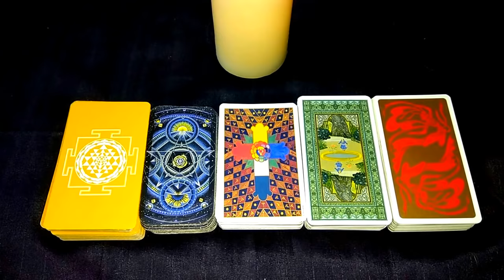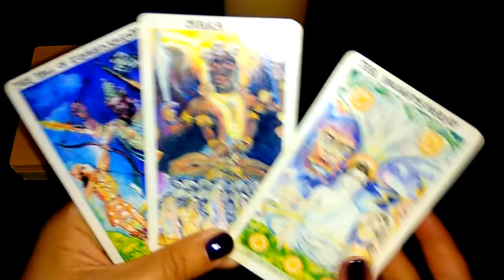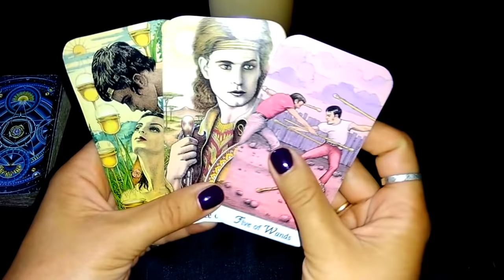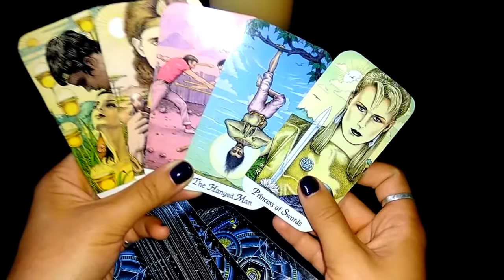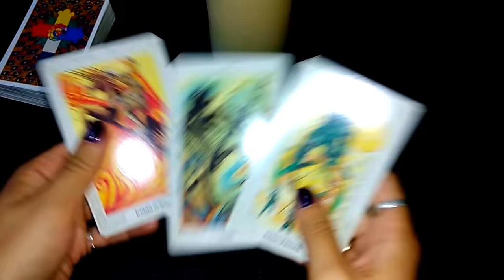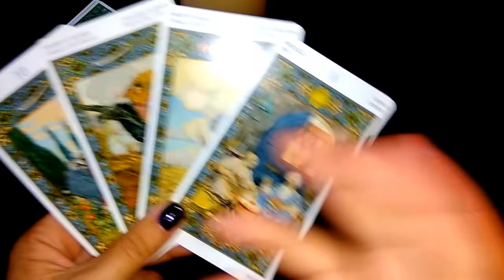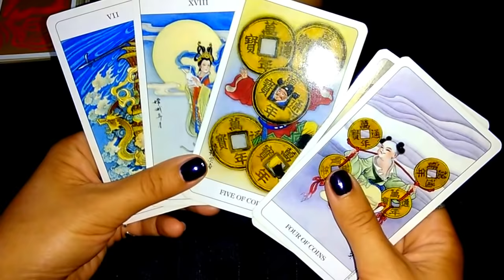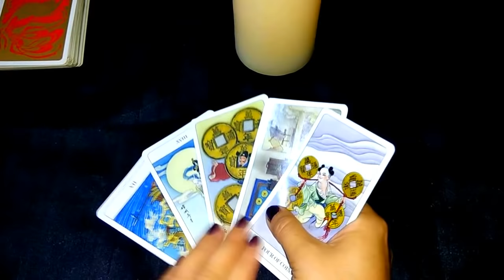TAROT READING "DO THEY HIDE THEIR TRUE FEELINGS FROM YOU?"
CHOICE 2 - 6:11
CHOICE 3 - 11:30
CHOICE 4 - 13:50
CHOICE 5 - 17:35